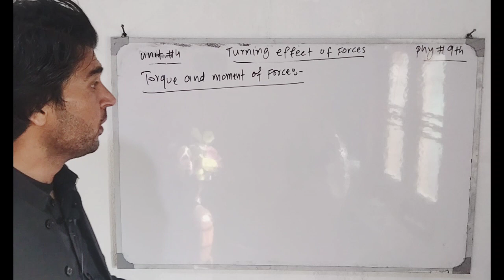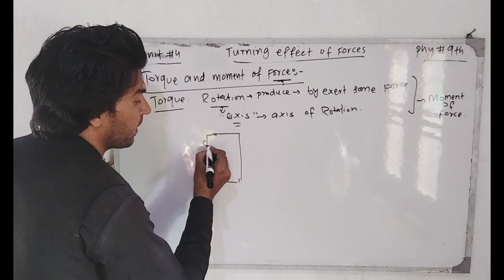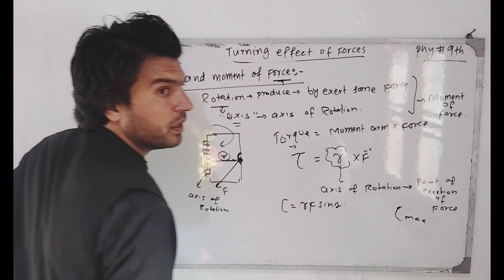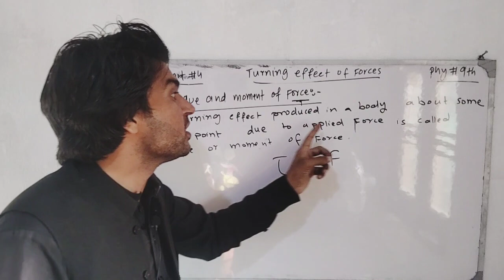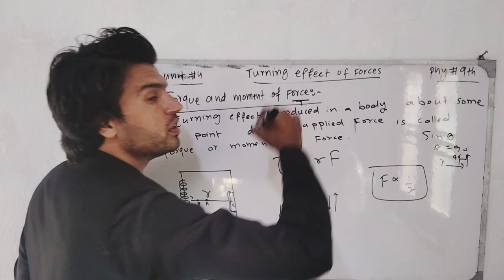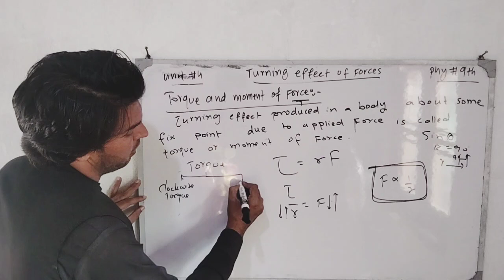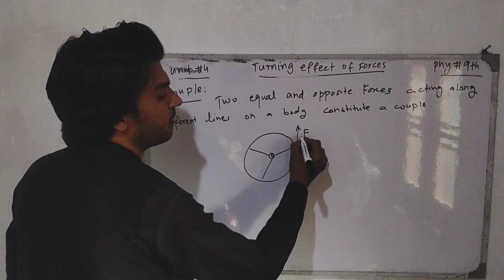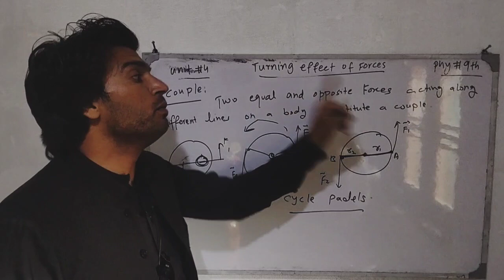Lecture 06 | Torque | moment arm|Moment of force | Physics 9 | Chapter 4 | PCCA SGL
in this video lecture we will discuss about of the torque and moment of force. inshallah you will find it the most easily understandable lecture ever in pashto language.
force
torque and moment of force
moment arm
Examples of rotational motion
chapter 4 physics class 9
rotational motion
couple
couple arm
chapter no4
prime career coaching academy Sheringal
physics in pashto
physics with irshad
pcca sgl